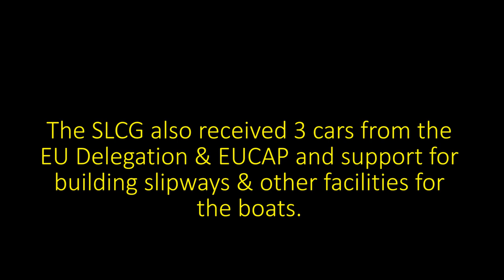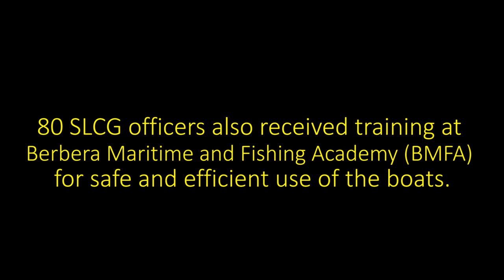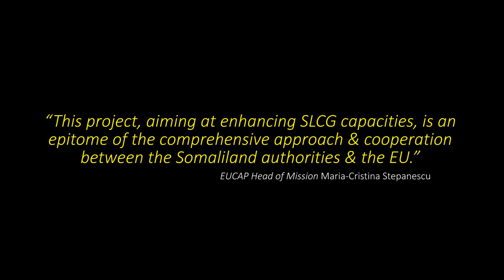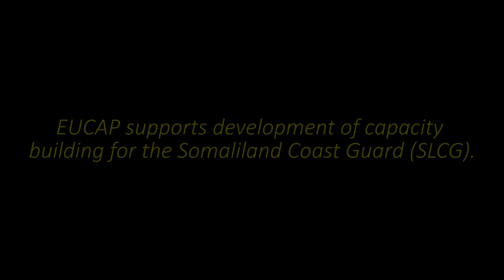EUCAP 2018 Maritime Operational Capability Project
In December 2018, EUCAP’s Maritime Operational Capability Project reached a milestone when the Somaliland Coast Guard (SLCG) in Berbera received three fast, modern boats with trailers and spare parts donated by Sweden.